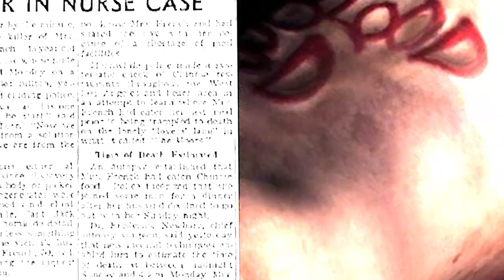Shit music video I made for college FEATURES STOCK FOOTAGE LMFAO